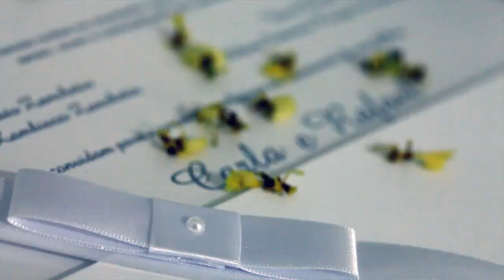Trailer Casamento Carla e Rafael I Sorriso MT